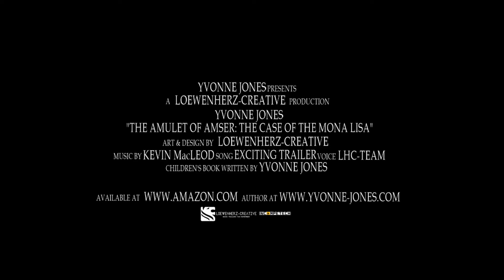The Amulet of Amser - BOOK TRAILER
AGE 7-12, Boys & Girls

Experience a new ART adventure inside every THE AMULET OF AMSER book!

Blending history with fiction, children learn about famous pieces of art. Wen, the youngest member of the Amser family, is destined by his family's ancient oath to forever protect the world's most precious pieces of art for all of mankind. Wen learns that he can influence what will be tomorrow by going back in time.

Will Wen be able to save the world's most priced possessions, or will the masterpieces by lost forever?